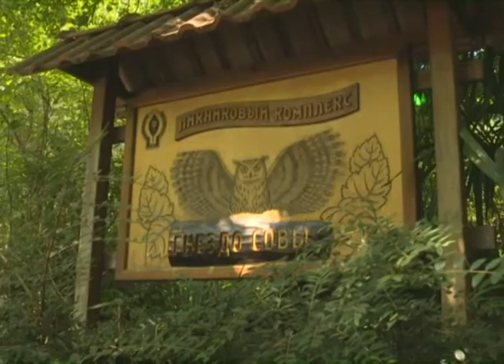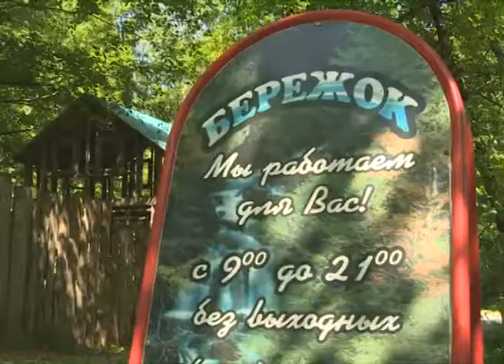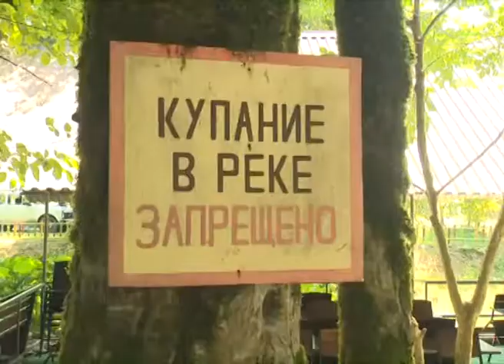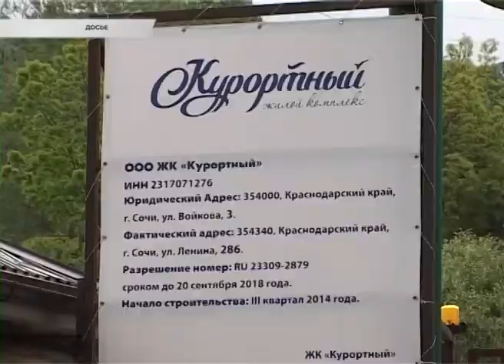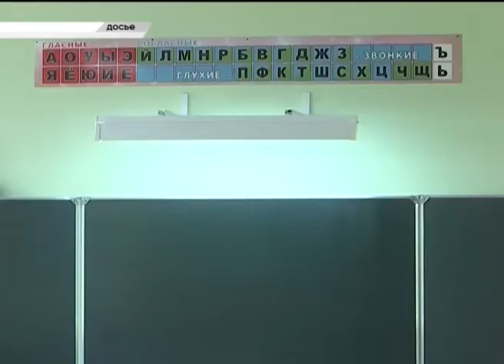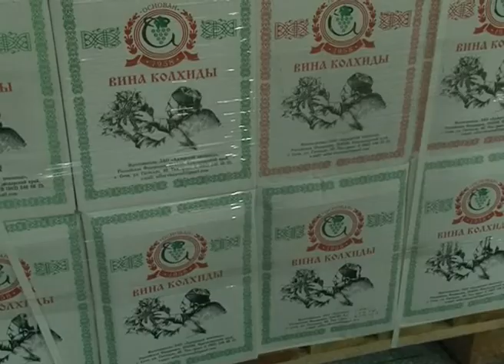Новости Сочи (Эфкате REN TV) Выпуск от 11.08.2016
Главные темы выпуска:

Строительство ЖК «Курортный» может продолжиться. Но застройщику поставили жесткие условия.

До 15 суток на раздумья. С начала года 40 водителей отправились за решетку за неуплаченные штрафы.

Вопрос не в цене, а в безопасности. В Сочи начались рейды по рекреационным объектам. На карандаш взяли и рафтинг.

Сочинские сельхоз производства выходят на новый уровень развития. Так, возрождён адлерский винзавод.

Сочи. Новости.
Телеканал Эфкате.